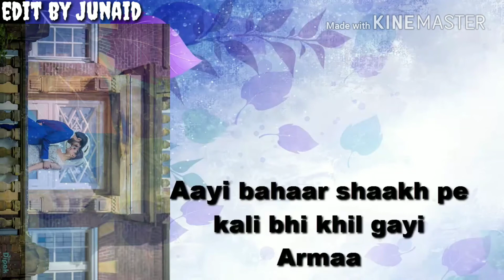, 💚💚Tu Mil Saka Na Hamko Nasib Movie Sad Whatsp status video 💙💙